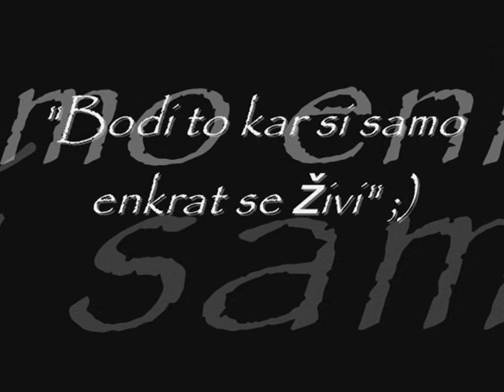Mar-Tin Feat. Monika- Življenje Je Dar (2013)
Text: Mar-Tin in Tomaž Rebernak
Beat: Tomaž Rebernak
Text:
Refren (Monika):
"Ni važno kako visoko boš letel,
vedno glej da svoje sanje boš ujel,
Včasih težko živeti je ojaa,
A vedno ko boš sam se spomni da,
Življenje je dar!!"

 Rap: (1)
Ja življenje res je dar, živlenje vlka stvar,
že kot tako je vredno več kot vsak denar,
živeti je vredno več kot karkoli,
In najlepš je ko se lahk uzreš naokoli,
Pa vidiš ljudi, ki so srečni in veseli,
In jim želiš, da srečo za zmer ob sebi bi meli,
Sonce, nebo in sveži čisti zrak,
to vse lahko uživa na tej zemlji čisto vsak,
Pravim ti da delaj, kar ti paše, kar želiš
Da v dobi svojga lajfa nekaj novga pridobiš,
Delaj to, kar te zabava in kar te veseli,
Ker le tako postal boš prepoznavn tudi ti,
Vsako jutro novi dan in nenazadnje noč,
Ti dajejo to energijo, svežo novo moč,
preziraj tiste ki se trudjo delat norca s tebe,
mirno pejd naprej in misli vedno sam na sebe.

Rap: (2)
Pravim sam da Bog je dober dal nam je vse to,
Izkorist usak trenutk, ker nazaj ga več ne bo,
Živi to sekundo, to minuto in tale dan,
Oddajaj dobro voljo, v mojem društvu novi član,
Tud če boš nekoč pristal nazaj na trdih tleh,
Vedno se poberi, in nariši si nasmeh,
svoje skrite sanje vedno znova  uresniči,
uspešen od veselja  glasno v nebo zakriči,
Saj le eno je življenje, enkrat se živi,
Užiwi usak dan preden  jutro se rodi,
vedno bodi to kar si in vedno bodi zvezda,
svoboden bodi kakor ptič ki poleti iz gnezda,
sonce zate bo sijalo,ko odidejo megle,
takrat potrudi se in tudi ti odpri srce,
 sam dobra volja in nikakor ne denar,
plemenitijo življenje ki zares je Božji dar.